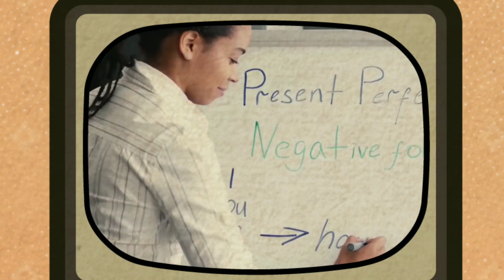COFFEE से कैसे होते हैं DIVORCE?How to DIVORCE with COFFEE?